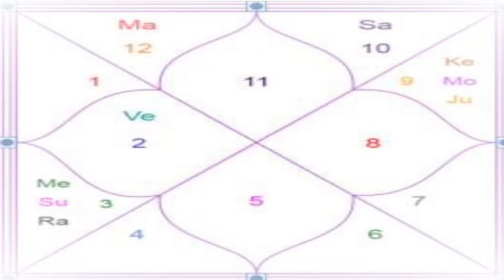Lunar Eclipse July 2020 and Aquarius| Moon| Moon Eclipse in Aquarius| Anil Sharma- Aquarius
Lunar Eclipse is going to happen in July 2020. This Moon Eclipse is also known as Chander Grahan. The Aquarius rashi and Lunar eclipse connection have been discussed in this video by Anil Sharma. If you are curious to know that what impact Moon eclipse has on  the Aquarius rashi please go through the video.